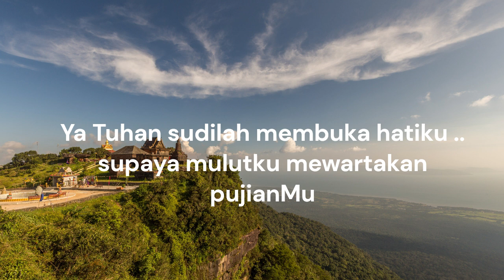Ibadat Pagi Laudes Sabtu 3 Agustus 2024 | Pekan I | Masa Biasa Minggu XVII | Ibadat Harian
Laudes

 PodcastOnTheGo
( silakan mendengarkan sembari menyimak liriknya  di aplikasi e-katolik atau di buku Ibadat Harian Brevir )

Ibadat pagi didoakan sekitar jam 6 pagi.

God bless
Berkah Dalem
Sacred Moment with God